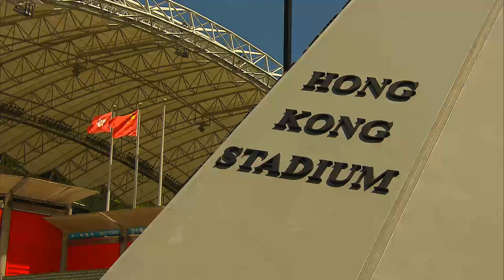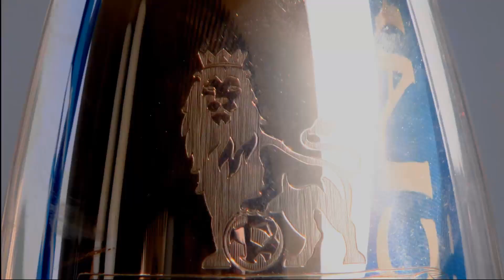Barclays Asia Trophy 2013 - Preview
Spurs travel to Hong Kong to kick-off the Barclays Asia Trophy 2013 on the 24th July with a game against Sunderland at the Hong Kong Stadium. Other teams taking part are Manchester City and South China.